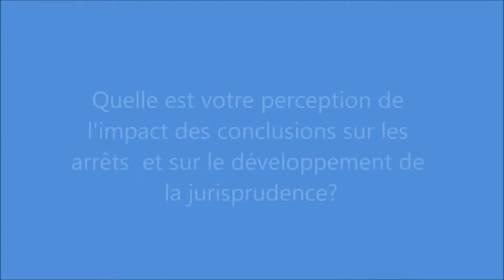Interview Mechior Wathelet, part 3: l'impact des conclusions de l'avocat Général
Melchior Wathelet, premier avocat général à la CJUE évoque l'impact des conclusions de l'avocat général et ce qui fait des bonnes conclusions